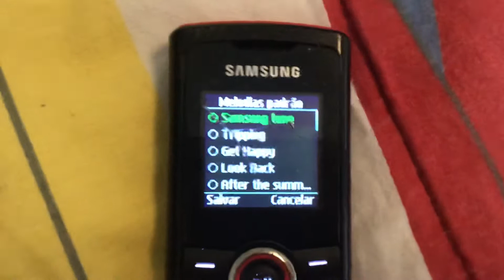Samsung GT-E2120 Ringtones